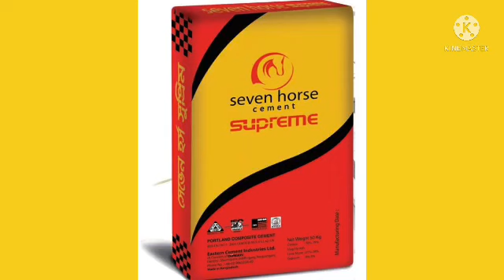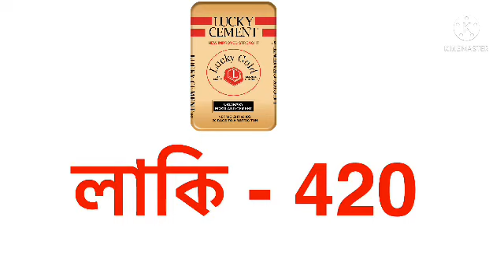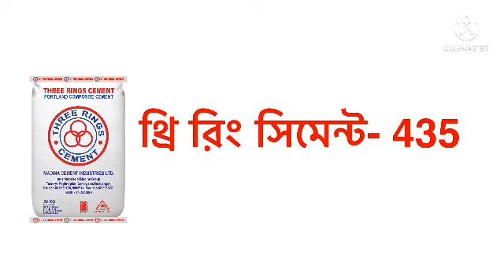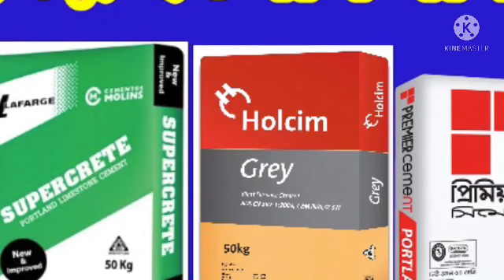All cement price 2021.বতমানে সিমেন্টের বাজার দাম,সিমেন্টর দাম